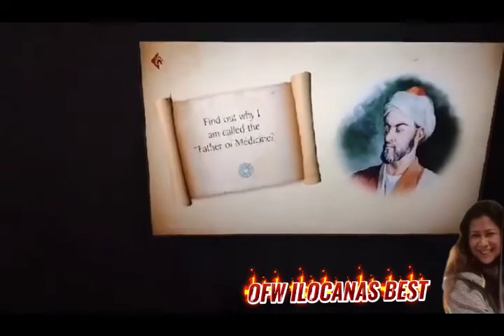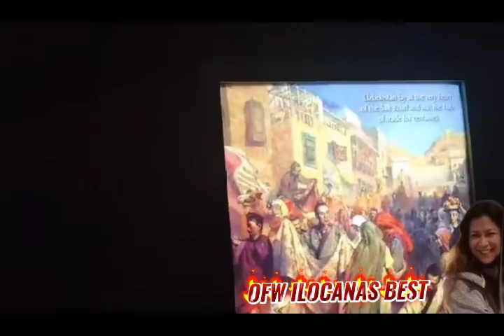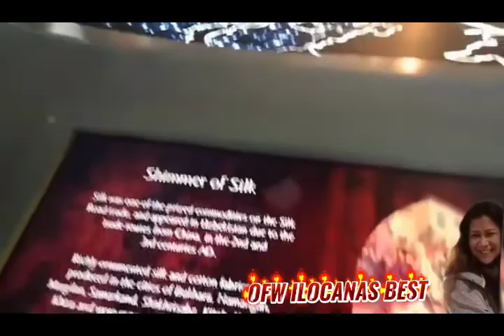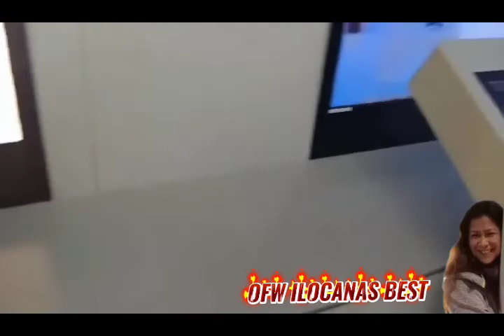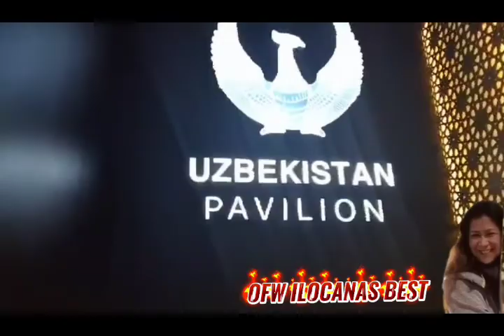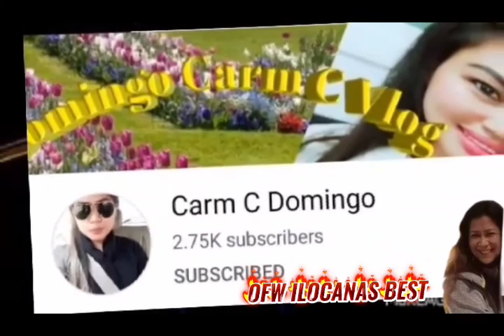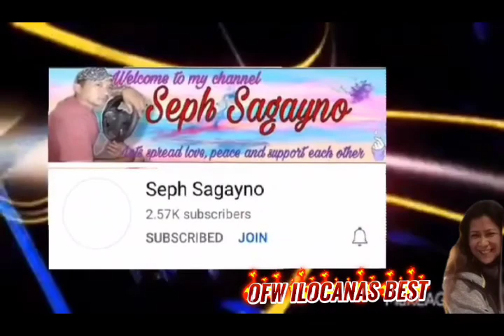UZBEKISTAN PAVILION/OFW ILOCANAS BEST